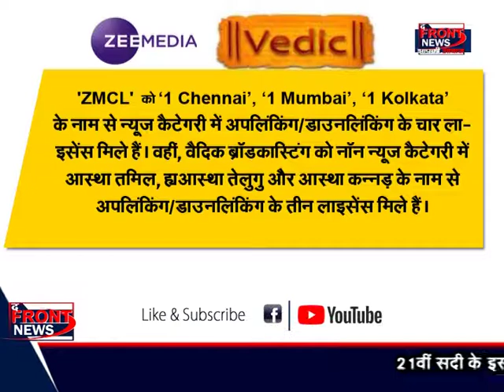सूचना-प्रसारण मंत्रालय (MIB) ने सितंबर में एकसाथ आठ टीवी चैनलों के लाइसेंस जारी किए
सूचना-प्रसारण मंत्रालय (MIB) ने सितंबर में एकसाथ आठ टीवी चैनलों के लाइसेंस जारी किए हैं। इसके तहत ‘जी मीडिया कॉरपोरेशन लिमिटेड’ (ZMCL) और बाबा रामदेव के ‘वैदिक ब्रॉडकास्टिंग’ (Vedic Broadcasting) को लाइसेंस जारी किए गए हैं।